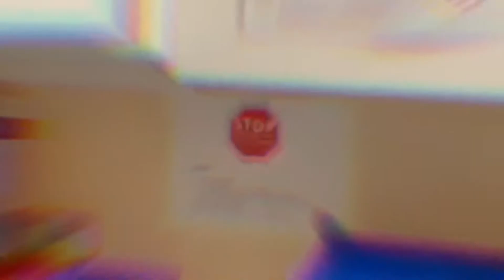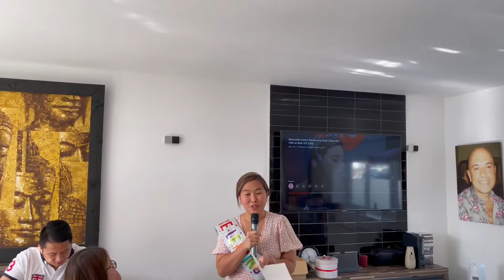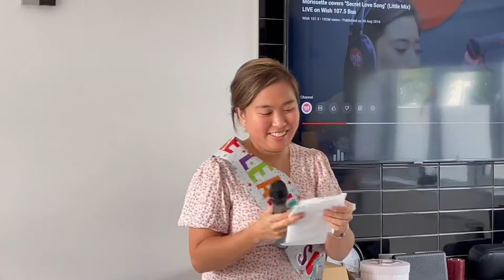The Team bid Goodbye & Goodluck! Sorry You’re Leaving Irene Gonzales - July 2, 2022